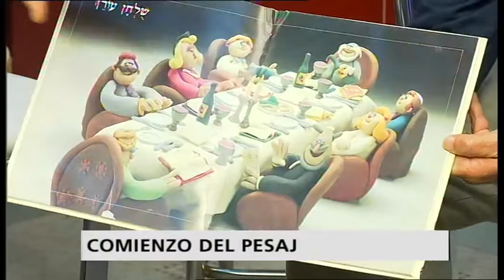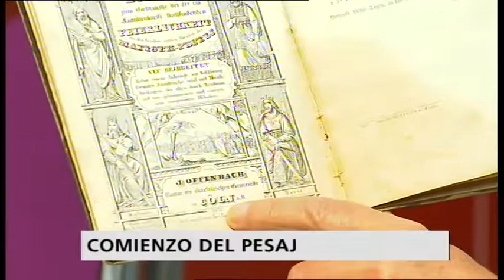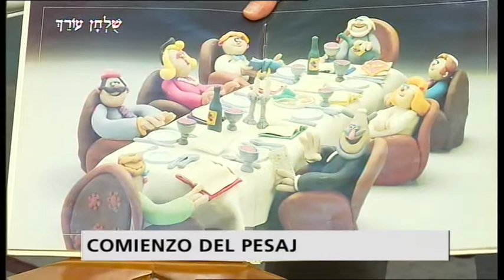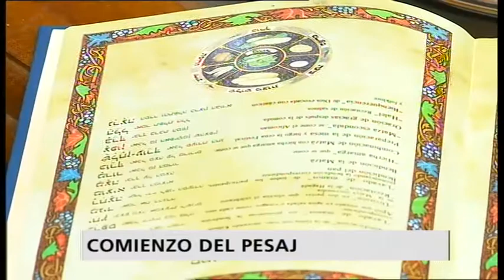Rabino Salomon Nussbaum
Estuvo en el living de A las 7 informando sobre el significado que tiene para a comunidad judía el pesaj o pascua judía